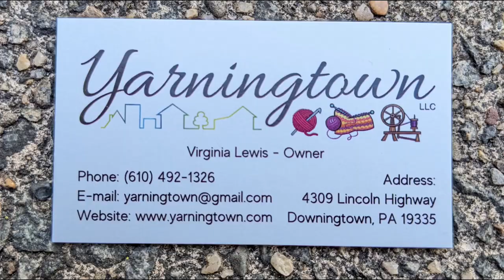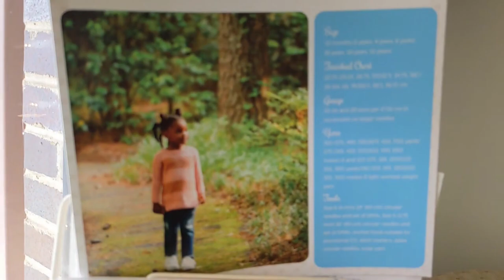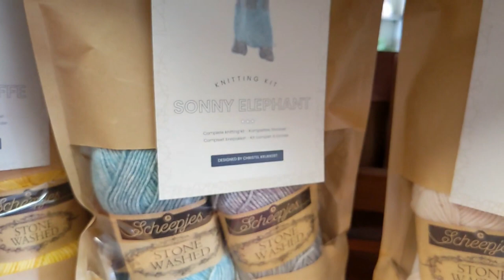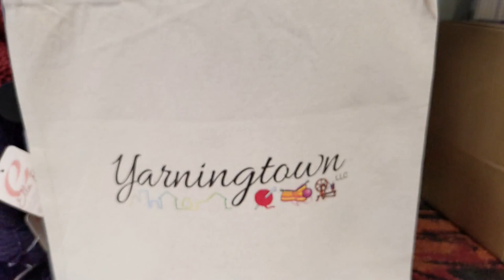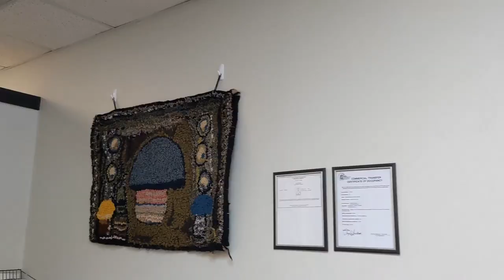Quail's Knitting Nest Episode 52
Meet Kathy

The Sheepyshire

Chapters
00:00 Intro
01:47 Ros lopi sweater
08:17 Alpenglow sweater
13:02 Birkin sweater
14:14 Snowfling mittens
17:12 Mitten advent calendar
21:32 afghan squares
24:17 Sister Act shawl
26:05 Bamboo Pop socks
27:45 Kathy's socks
32:15 Entrelac shawl
36:30 Snark-o-meter shawl
40:39 Granny stripe blanket
43:49 Acquisitions
52:19 Outro: Yarningtown